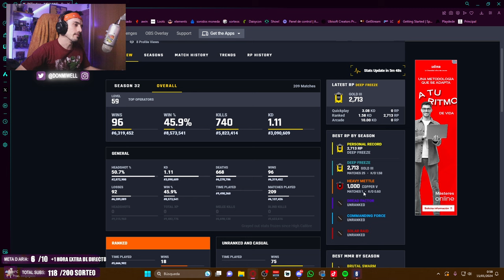UBI TIENE QUE ARREGLAR ESTO EN RANKED | MIWELL